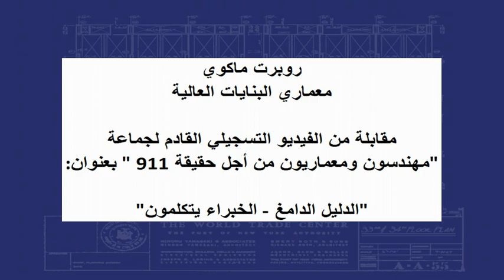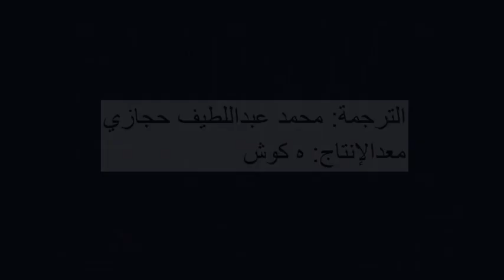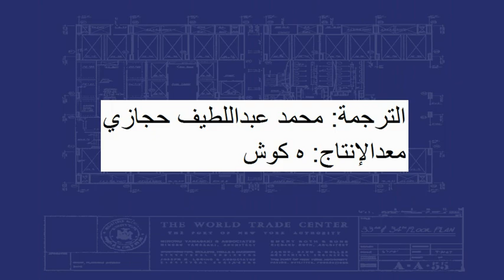روبرت ماكوي - معماري البنايات العالية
Robert McCoy - Arabic

حصريا - 911: الدليل الدامغ
هذه المقابلة مع روبرت ماكوي تقدم لنا تمهيدا عن هذا الخبير العالمي قبيل ظهوره في الفيديو التسجيلي القادم لجماعة "مهندسون ومعماريون من أجل حقيقة 911 " بعنوان: "الدليل الدامغ - الخبراء يتكلمون

هذه وصلة إلى قائمة اللغة العربية لشرائط فيديو جماعة مهندسون ومعماريون من
أجل حقيقة الحادي عشر من سبتمبر.